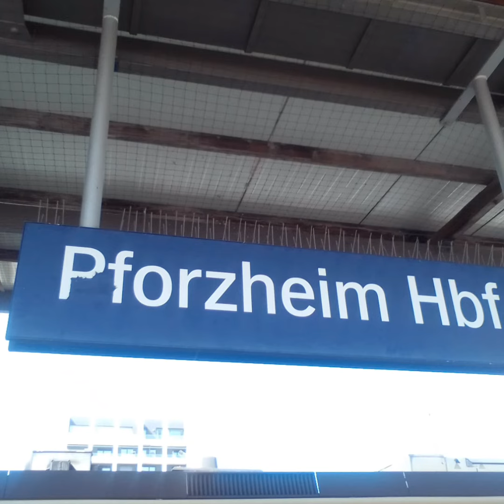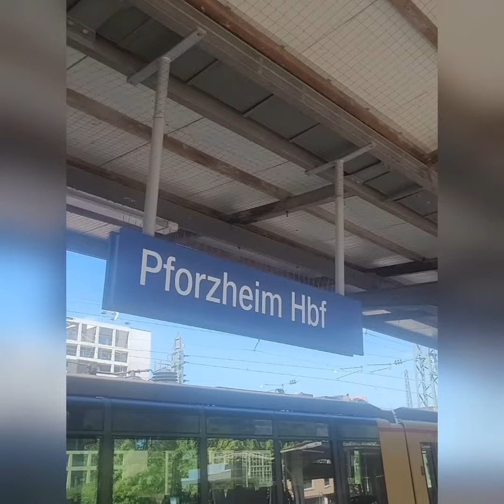Zugausfahrt in Pforzheim Hbf | @Trainspotter.Manuel.2025 | D-Tickets | Vlog 1340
Zugausfahrt in Pforzheim Hbf
(Viedeonummer 1️⃣3️⃣4️⃣0️⃣)

Wegen dem 49-Euro-Tickets (D-Tickets) gültig Seit 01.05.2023  gültig in ganz Deutschland (auch  1 Haltestellen über Grenze)

📍 Pforzheim | Baden-Württemberg
🚏 Pforzheim Hbf
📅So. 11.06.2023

1.  🚆🚆RB74 Horb am Neckar

Fahrzeug: 1
Zug: Regionalbahn
Linie:  17943
Ziel: Horb am Neckar
Über: Unterrichenbach - Bad Liebenzell

1. Fahrzeug
DB Regio
🚆🚆RB74
Vom  Pforzheim Hbf
Über Unterrichenbach  - Bad Liebenzell - Bad Teilnach/Neubulach  - Wildberg  - Nagold - Hochdorf(bei Horb am Neckar)
Nach Horb am Neckar
🚂🚂 Pforzheim Hbf 》Horb am Neckar
🚏 Pforzheim-Maihälden

🅰️: Anfahrtbahnhof
📍: Standort
🚏: Bedarf Halt
⬇️: Haltestellen
🔽: Über
🅱️: Zielbahnhof

Fahrzeug 1
📍🅰️Pforzheim Hbf 16:36
🚏Pforzheim-Maihälden 16:38
⬇️Brötzinge Mitte 16:40
⬇️Pforzheim-Weißenstein 16:43
🔽Unterrichenbach 1️⃣6️⃣:5️⃣0️⃣
🚏Monbach-Neuhausen 16:54
🔽Bad Liebenzell 1️⃣7️⃣:0️⃣0️⃣
⬇️Hirsau 17:04
⬇️ Calw 17:07
🚫 Calw Süd
🔽Bad Teilnach/Neubulach 1️⃣7️⃣:1️⃣6️⃣
🔽Wildberg(Württemberg) 1️⃣7️⃣:2️⃣1️⃣
🔽Nagold  1️⃣7️⃣:2️⃣9️⃣
⬇️Nagold-Stadtmitte 17:30
🚏Nagold-Steinberg 17:32
🚏Nagold-Iselshausen 17:34
🔽Hochdorf(bei Horb) 1️⃣7️⃣:4️⃣0️⃣
🚏Eutingen Nord 17:43
🅱️Horb am Neckar 17:56